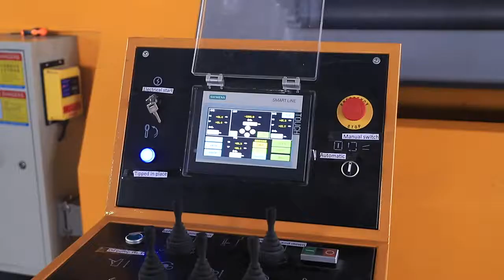4 Roller steel rolling machine CNC Siemens control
Nantong Tengzhong Machinery Co., Ltd is a professional manufacturer of CNC machine and forging machinery, such as Bending machine, Shearing Machine, Rolling Machine, Grooving Machine, Hydraulic Press etc.